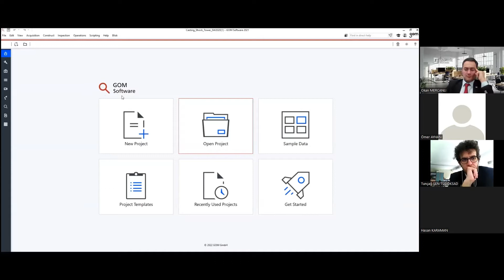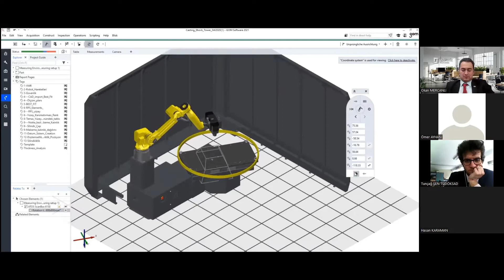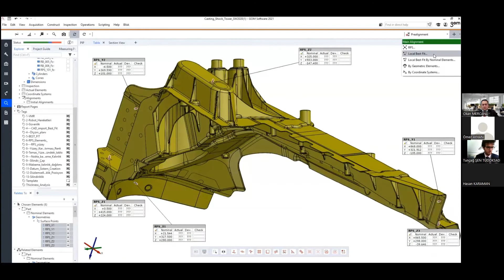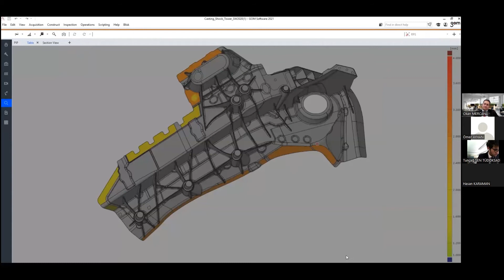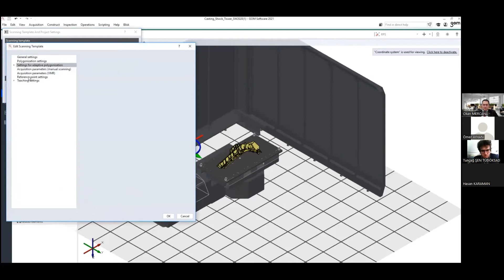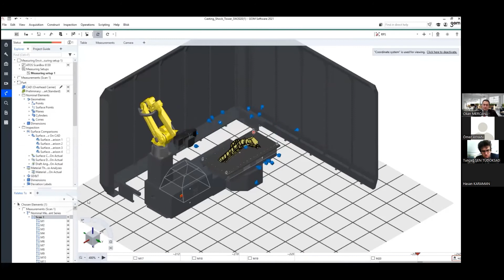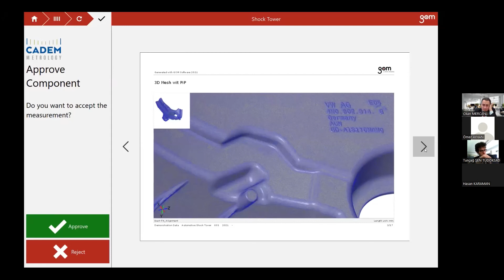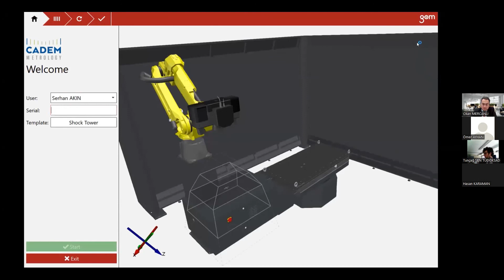Seri Üretim Kalite Kontrolünde Otomasyon Çözümü ATOS ScanBox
Cadem Metrology Teknik Müdürü Hasan Karaman, 21 Nisan’da gerçekleştirilen “Döküm Parçalarda Boyutsal Hataların 3D Optik Metroloji ile Erken Dönemde Tespiti” webinarında, "Seri Üretim Kalite Kontrolünde Otomasyon Çözümü ATOS ScanBox " sunumuyla yer aldı.